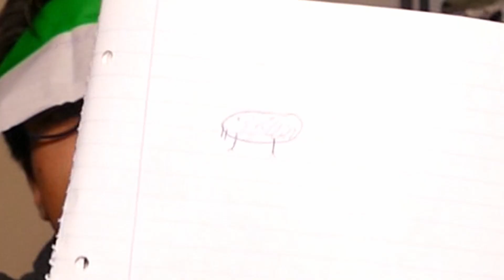WER BIN ICH bis zum VERZWEIFELN 😵 I Teil 3/3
Das ist der Letzte Teil von WER BIN ICH in  der ich und Yassin nochmal alles versuchen um unser Tier, Ich mit dem NACKTMULL und Yassin mit dem großen ?. Trotz Tipps und Zeichenduell, war es bis zum ende unklar wer gewonnen hat.